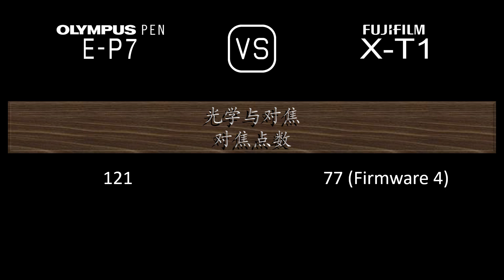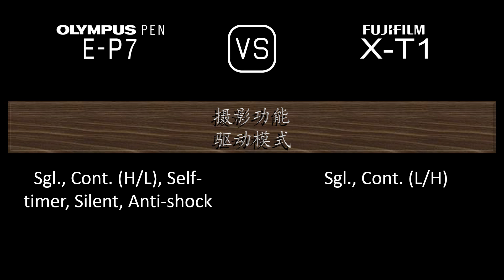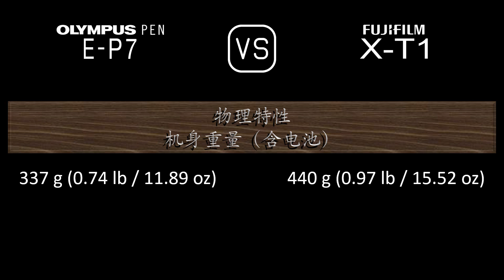Olympus PEN E-P7 与 Fujifilm X-T1 的规格比较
本视频是 Olympus PEN E-P7 与 Fujifilm X-T1 的功能概述和规格比较 (comparison of specifications)，希望对您有所启发。感谢您的支持。

00:24 推出
00:32 机身
00:41 传感器
01:05 图片
01:21 光学与对焦
01:50 屏幕
02:10 取景器
02:26 摄影功能
03:27 录像功能
03:43 贮存
03:47 连接性
04:16 物理特性
04:36 杂项